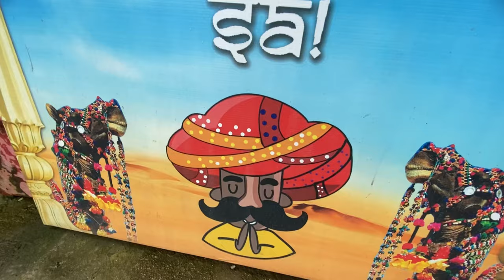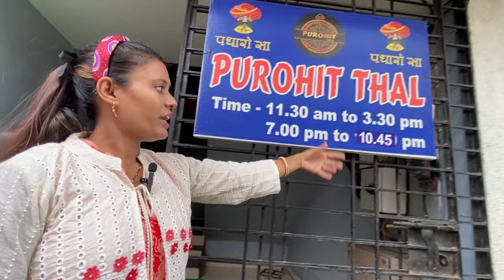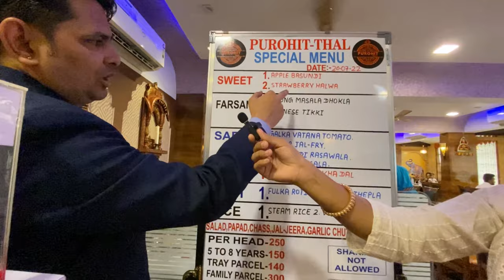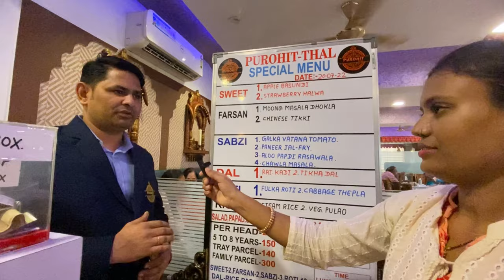PUROHIT THAL || Boisar || Purohit THAL IN BOISAR | UNLIMITED FOOD || PREMIUM QUALITY || PURE VEG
UNLIMITED FOOD

UNLIMITED TASTES

MIX THALI ( GUJARATI AND RAJASTHANI )

PREMIUM PURE VEG BEST QUALITY

WITH DAILY CHANGING MENU

PER HEAD          -: 250₹ (UNLIMITED)
5 to 8 years        -: 150₹
TRAY PARCEL    -: 140₹
FAMILY PARCEL -: 300₹

SHARING NOT ALLOWED

I Hope this video helps you to find better and best quality food and you really enjoy.

Address-:  khodaram baug, near state bank of India,chitralaya road,boisar(w),palghar, 401501.